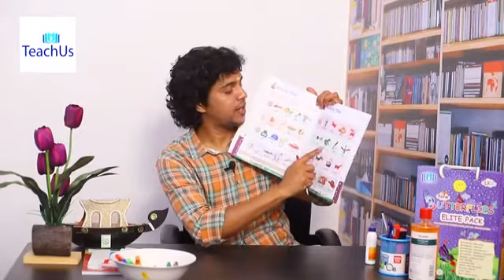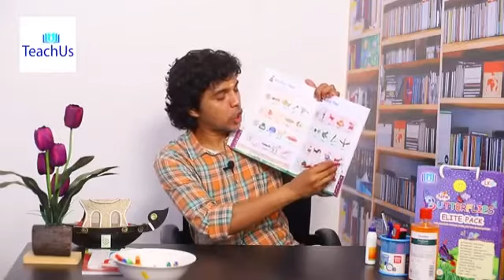Teaching strategies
Sangeo Central School